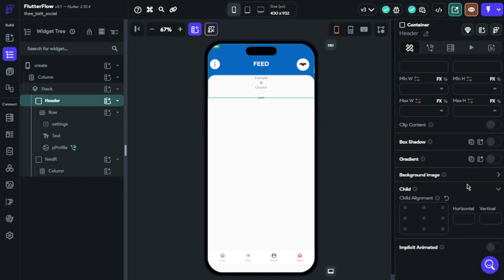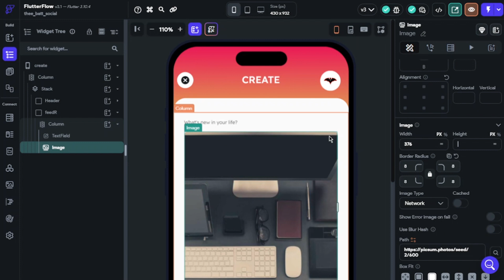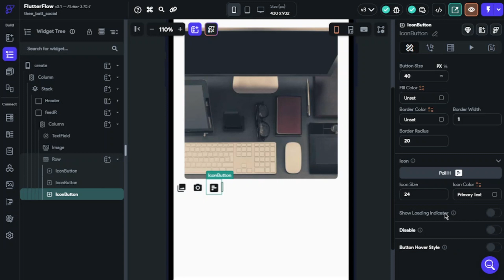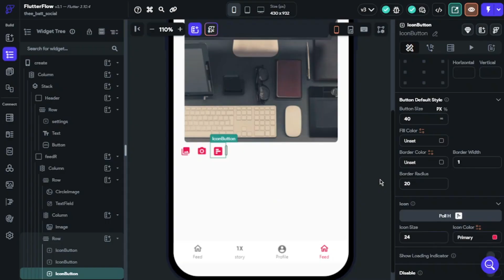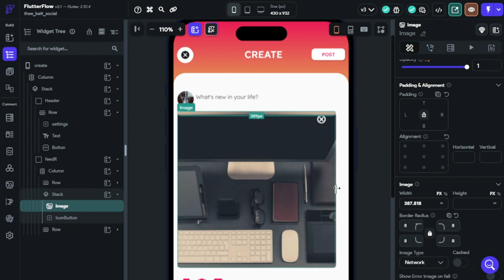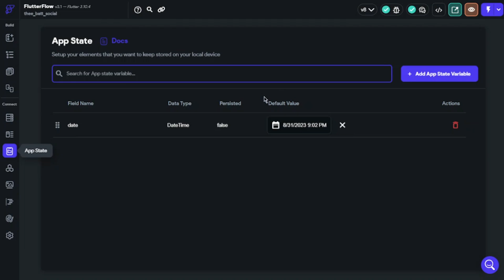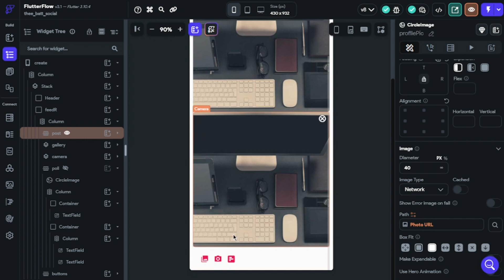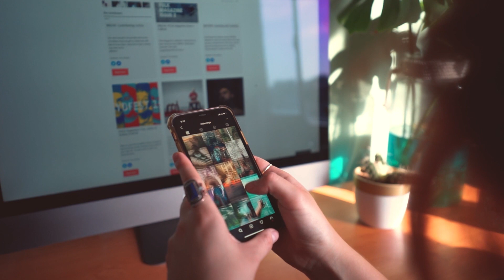Build a Social Media App without Coding with @FlutterFlow - Part 3 Multi-fuction Create Post Page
Hi guys, this is my second content about different app types and I try to show people that is possible to build app even you don't know coding. We will take Twitter as a model and make our special social media app. I build app with flutterflow which is amazing for nocoders. I make tutorials about Flutterflow and help people who doesn't know solutions about their problems.

We will build "Multi-function Create Post" page. It will has uploading photo, creating poll with best UI design and functions. I made this Social Media App (Simplified Version) project as clonable for purchase.

If you liked the video, please click Like Button. This will help me to reach more people. I publish new videos and answer comments as soon as possible.

 Do you like my contents? You can support and thanks for my works if I help you. There are links below for supporting and contact with me:

💥💥 Would you like to have my own 𝐅𝐥𝐮𝐭𝐭𝐞𝐫𝐟𝐥𝐨𝐰 𝐩𝐫𝐨𝐣𝐞𝐜𝐭𝐬 which are with its unique functions? Templates are available for purchase and you can customize easily with your imagination as you wish. These projects will make your works easier and you will not need to start from scratch. You can finish your app faster than scratch building app.

👑 You can also become a member on my website for exclusive videos about Flutterflow. I publish there my solutions about complex systems and features. Yo will also get some more benefits too.

You can also like the video and help me to reach for more people with my tutorials. You can also become a member on my Youtube channel for exclusive videos and many benefits. 😇🥰